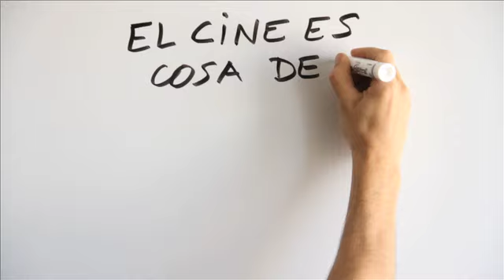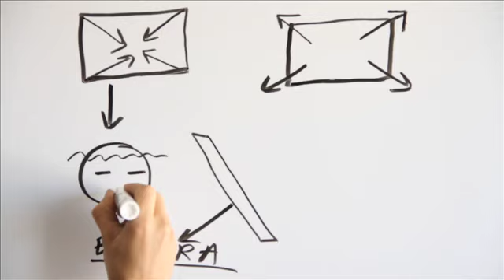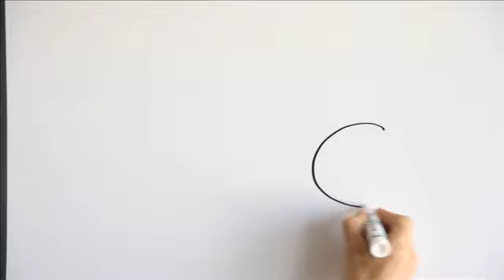SABER VER CINE | CINE PNRM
Sesiones de Apreciación Cinematográfica
Cada Viernes en PANORAMA ARTE
Con el Director y Guionista Miguel León - Barcelona
Chihuahua, Chih. México